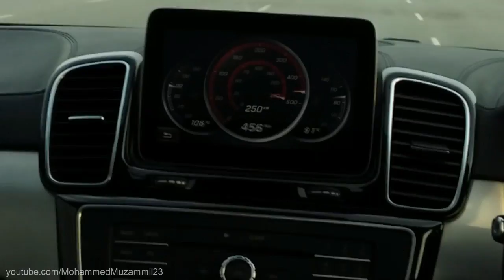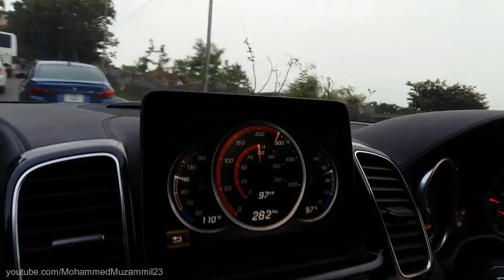Insane Aerokit 911 Turbo S Shuts Down Car Meet - Weekend Drive (Supercars in India)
Earphones Recommended.